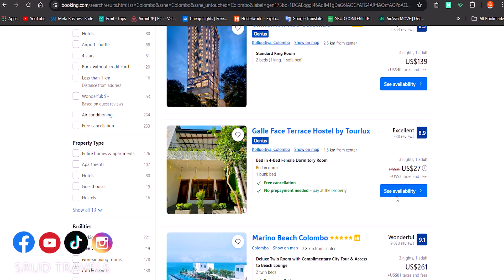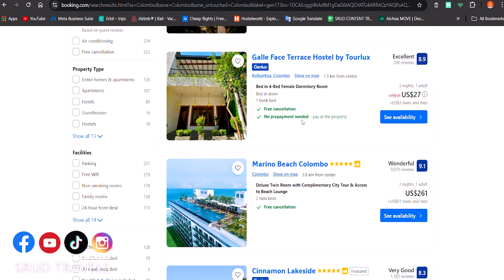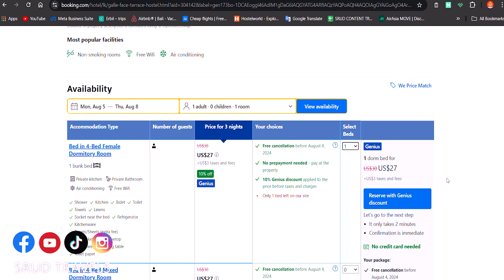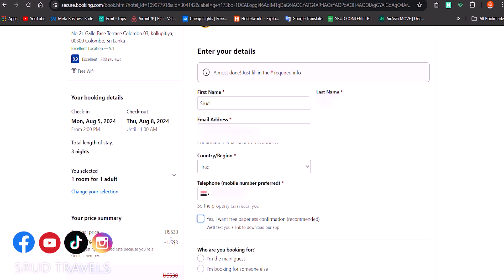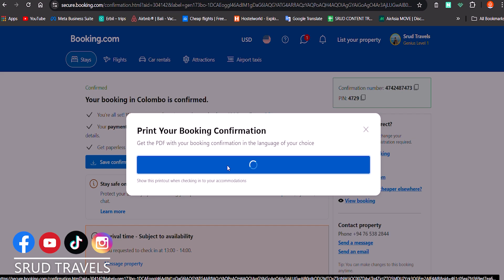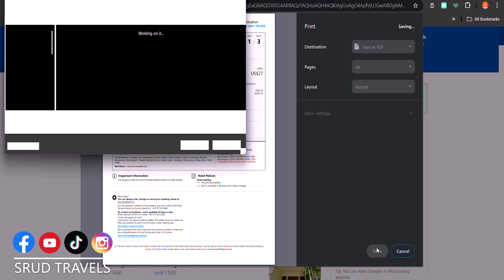چۆن حجزی هۆتێلی کاتی بۆ پێشکەشکرنی ڤیزا بە دەست بێنین؟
لە زنجیرە ڤیدیۆیەک هەوڵ دەدەم چەند زانیاریەکی گرنگ سەبارەت بە چۆنیەتی گەشت کردن و پێداویستیەکانی پێشکەش کردنی ڤیزا و بەدەست هێنانی تکتی فڕۆکەی هەرزان باس بکەم.
لەم ڤیدیۆیە باسی چۆنیەتی حجز کردنی کاتی هۆتێل دەکەین بە خۆڕایی. بۆ پێشکەشکرنی ڤیزای هەر وڵاتێک، ئەم حجزە یەکێکە لە داواکاریەکان.